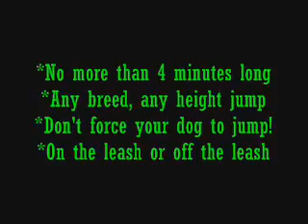Dog Jumping Contest **CLOSED** (judging :DD yayy!!)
JUDGING IN PROCESS : D. We're down to the top 4. Just have to decide the winner x) woop woop. Will maybe have the video with results up tonight or tomorrow. Depending on how much time i have.

andd any suggestions on the prizes??

Okay so this is a Dog Jumping contest. All information is in the video but if you have any other questions just comment x)

I hopee to get at LEAST 10 entries but i doubt it xD
But yeah not sure what prizes to give to the winners, maybe you guys can suggest things you want x)

wooooooo =P